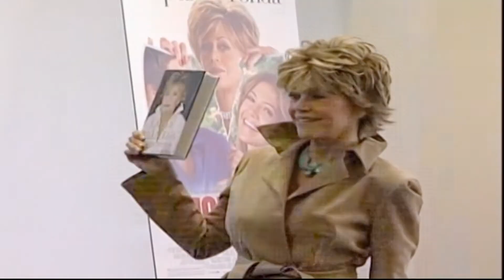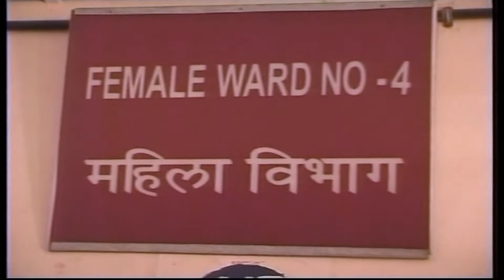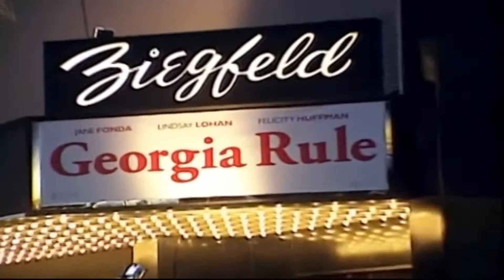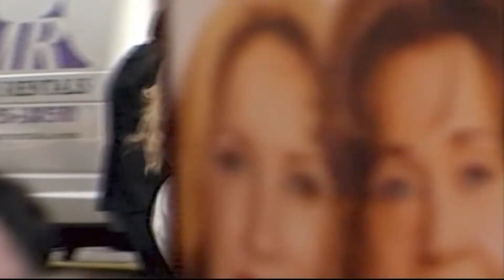Jane Fonda - Biography Bringing Real People & Real History to Life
Biographies: Bringing Real People and Real History to Life Jane Fonda

Like Barrymore or Huston, the name Fonda denotes Hollywood royalty.  And in an illustrious clan that includes her father Henry, brother Peter and niece Bridget, it is Jane who has had the most extraordinary life. The daughter of Henry Fonda and socialite Frances Ford Seymour was born in December 1937.  Following her father’s footsteps she quickly forged a successful acting career.